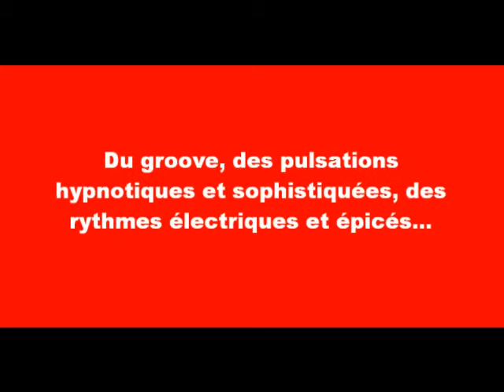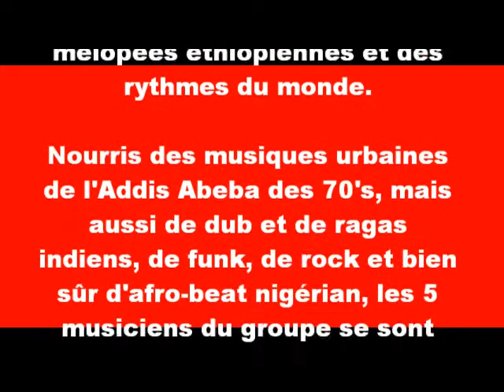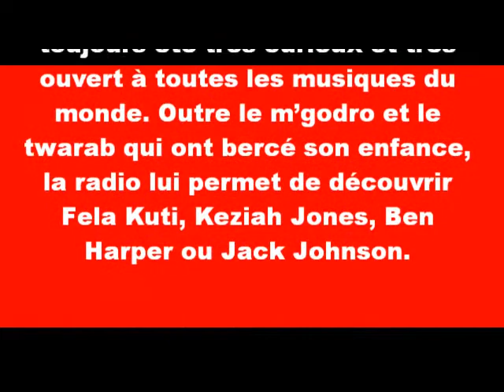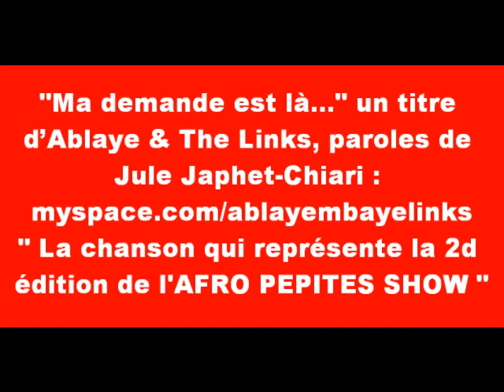Show Afrique de l'EST : Gagnants 2d Ed AFRO PEPITE SHOW - Catégorie Afrique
Pour cette 2d édition de l'AFRO PEPITES SHOW, nous comptons des participants des Comores, Madagascar, l'Ile de la Réunion, du Kenya, la Tanzanie et l'Ethiopie revisitée par la France pour vous présenter des couleurs musicales diverses : Reggae, Ethio ethno groove, Hip Hop, Fusion de l'Océan Indien (M'godro, Afro Beat, Funk...),Traditionnel Comorien, Métal, et Salegy folk - Acoustique

Découvrez le nom des gagnants en Image et Texte

JOYEUSES DÉCOUVERTES avec les talents de l'AFRO PÉPITES SHOW !

Pour les participations à la 3ème édition, connectez-vous à dès le 1er février 2011, vous pourrez télécharger le formulaire...

Nous espérons découvrir les couleurs musicales et les talents bien cachés d'Erythrée, Djibouti, Éthiopie, Kenya, Somalie, Tanzanie, Malawi, Mozambique, Les Comores pour cette 3ème édition...